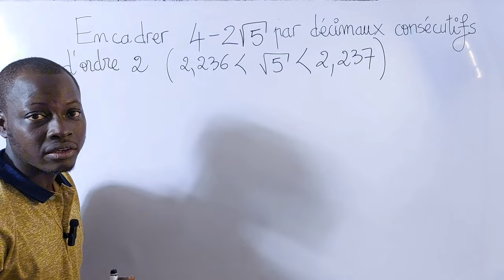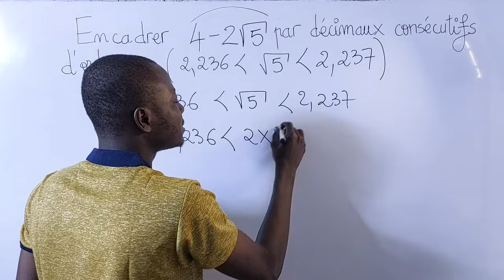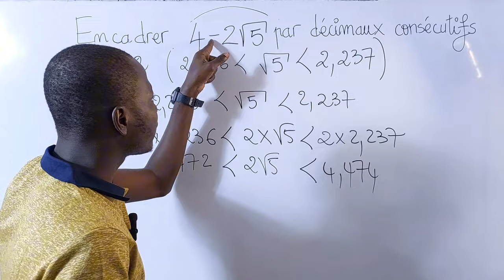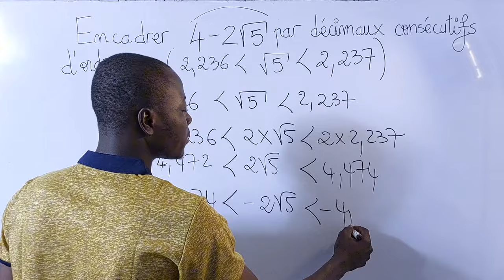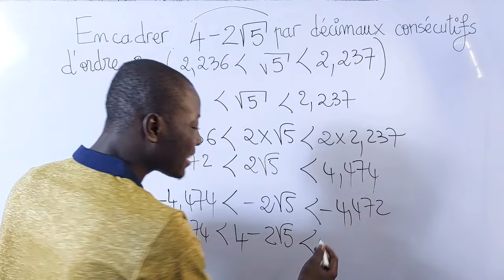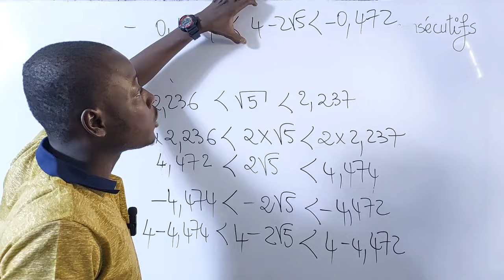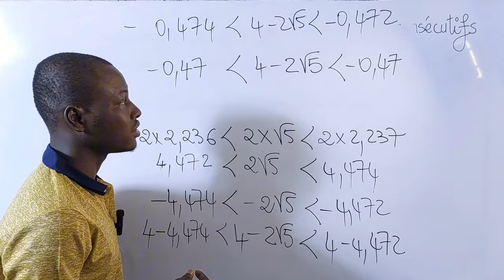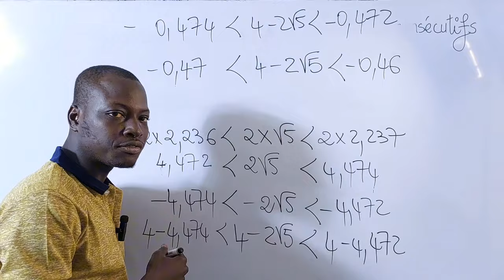Encadrer un nombre réel par deux nombres décimaux consécutifs